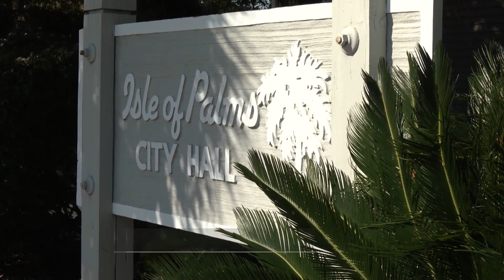Listening session for the IOP Community Enrichment Plan